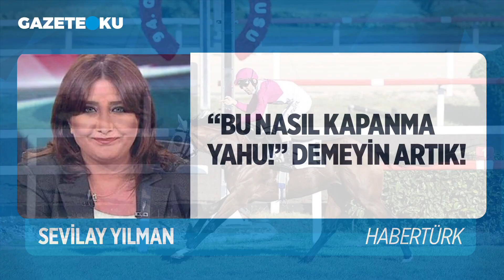BU KAPANMADA OLAN YİNE FAKİR FUKARAYA OLDU!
Habertürk yazarı Sevilay Yılman, 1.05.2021 tarihli yazısında; ''Bu kapanmada da, olan yine gariban esnafa, fakire fukaraya oldu! Günlük sattığı simidin parasıyla evine, çoluğuna, çocuğuna ekmek götüren babaya… Gündelik temizliğe giden ve aldığı o parayla da akşam evinde yemeğini yapan ablalara, teyzelere…'' ifadelerini kullandı.

Youtube Koordinatörü : Havva Köse
Yönetmen: Mustafa Kuloğlu
Görüntü Yönetmeni: Fatih Bar
Görüntü Yönetmeni: Yusuf Özışık
Ses: Kasım Yeşilbaş
Kamera: Onur Bingöl
Kamera: Salih Atila
Kamera: Soner Kerim
Kurgu: Hakan Müstecep
Kurgu: Pelin Karakuş
İçerik Editörü: Betül Yiğit
İçerik Editörü: Ceren Ersöz